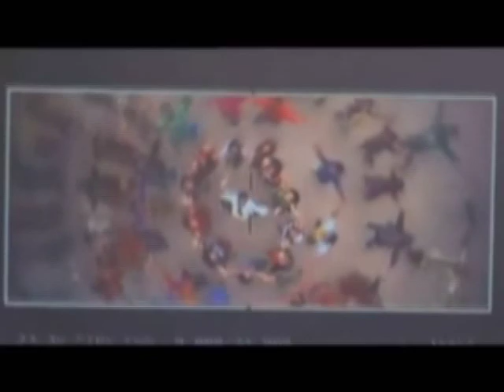Nach le - Bol Bachhan - Rohit Shetty. choreographed by Mudassar Khan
Nach le  - Bol bachhan - THE MAKING OF & MAIN SONG choreographed by Mudassar Khan
THANK U SOOO MUCH ROHIT SHETTY N TEAM.